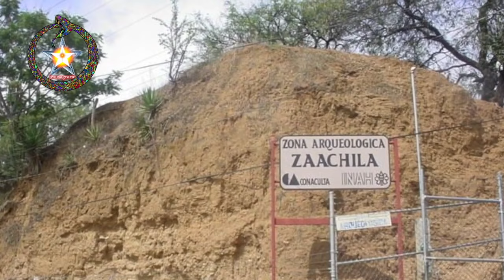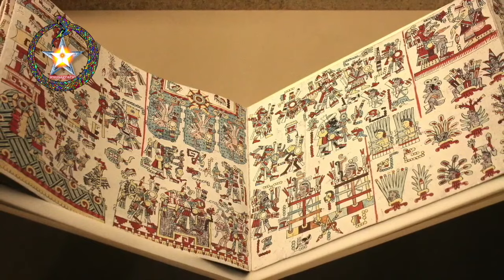Zaachila y Hierve el agua México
México Prehispánico o Precolombino, es una etapa de la historia de México, principalmente de las culturas (Toltecas, Aztecas, Totonacas, Olmecas, Zapotecas, Mayas, Huaxtecas, Mixtecas, Tarascos, entre otras ) y anteriores a la llegada de los españoles, acontecimiento que se dio en el año 1519.

Precolombino el concepto refiere a la época anterior al arribo de Colón a América en 1492.